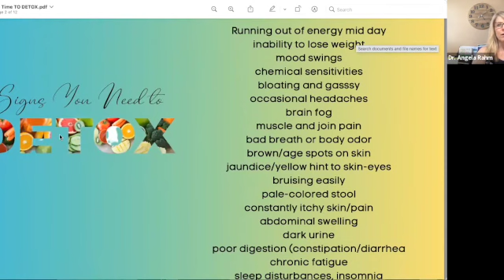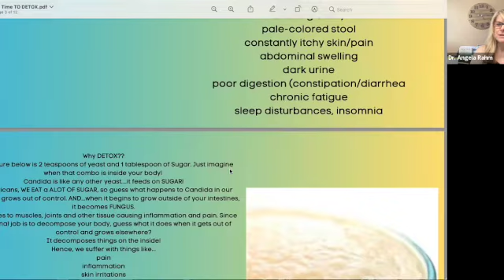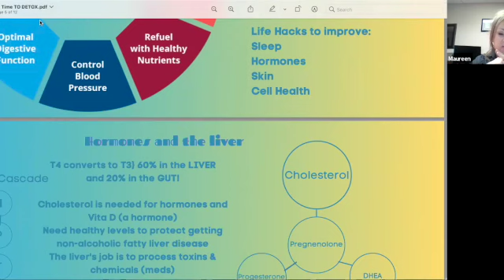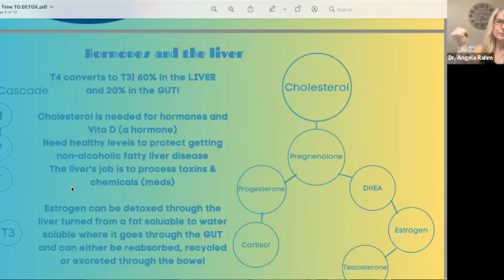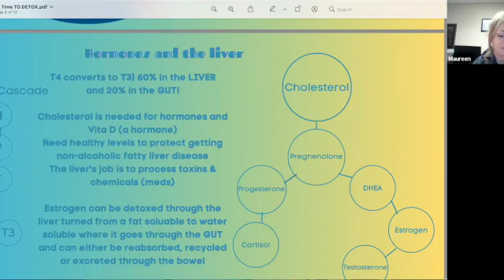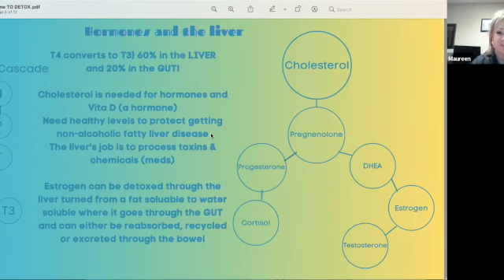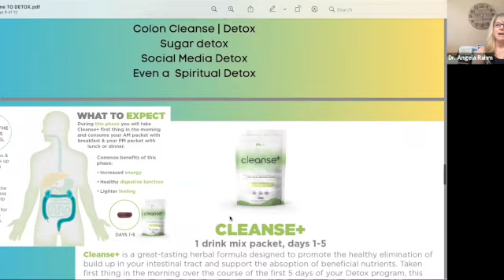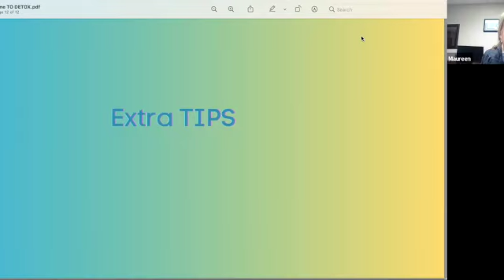Thinking of Detoxing? Is it safe? Can it be easy and effective?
Renee interviews Dr. Angela Rahm and Maureen Henderson on Dtoxing and you will learn great infomration regarding detoxing and cleansing the body! If you are concerned if detoxing the body is safe, necessary, hard watch this video! You do not have to camp out in your bathroom or avoid social interaction when you are going through a detox or cleanse!
If you would like to find out more watch the video and find our contact at the end to schedule a free 15 minute discovery call to see if our recommended detox/cleanse system is right for you!